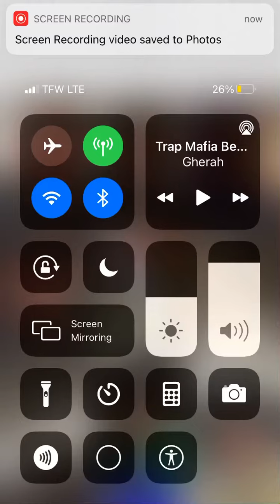Gotta be wise to rise(young monster )